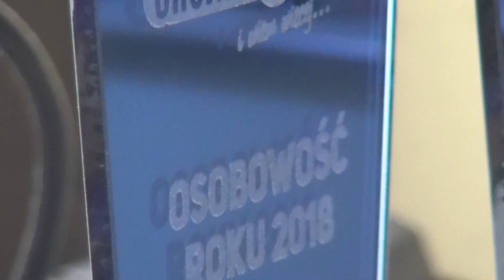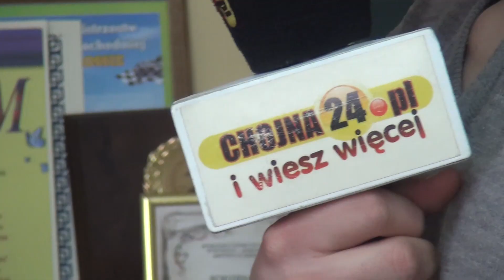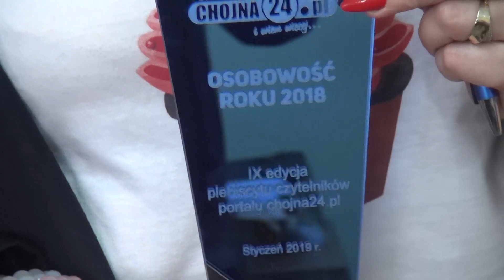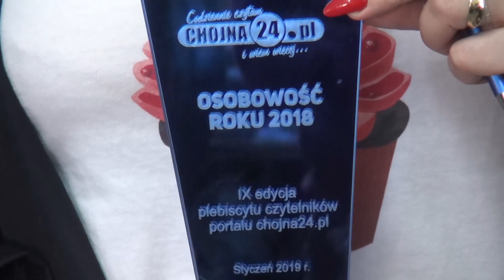Osobowość Roku 2018: Dorota Bogdanowicz [chojna24.pl]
Realizacja: Mateusz Szelążek, Przemysław Kaweński